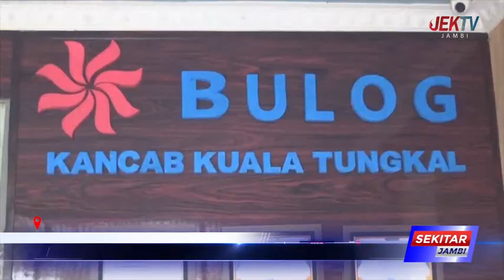BULOG KANCAB KUALA TUNGKAL PASTIKAN STOCK AMAN HINGGA 3 BULAN KEDEPAN